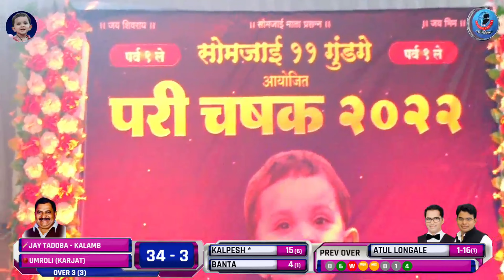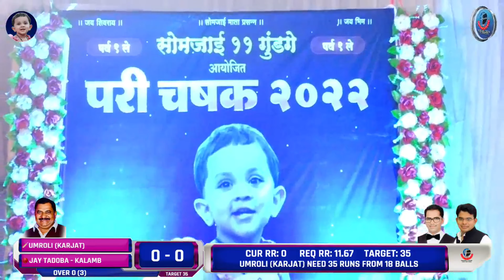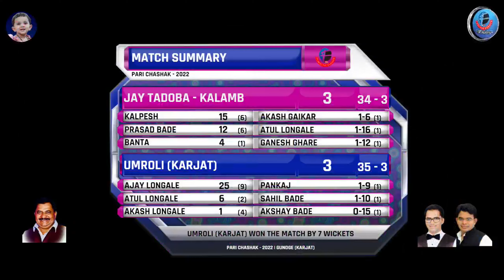LAST BALL THRILL | UMROLI vs KALAMB | परी चषक - 2022 , गुंडगे (कर्जत)